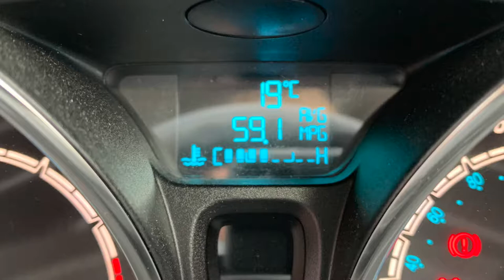ONE TANK TEST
To kick off season 3 of the podcast we talk about the challenge we set ourselves which was to see how far we could get on one tank of fuel compared to the claimed manufacturer numbers. We also discuss the new Audi RS6 and other super estates we love.